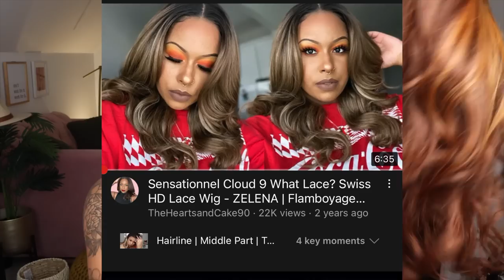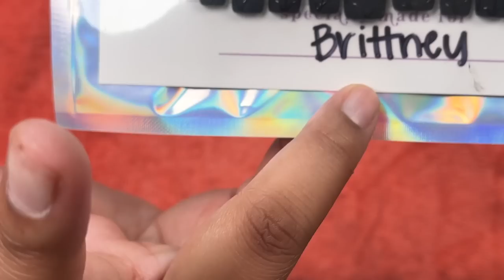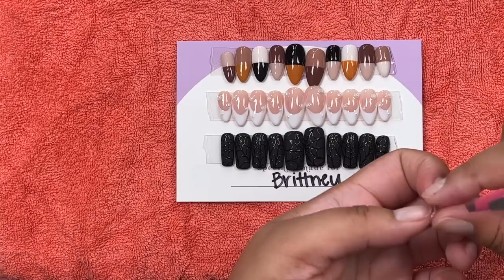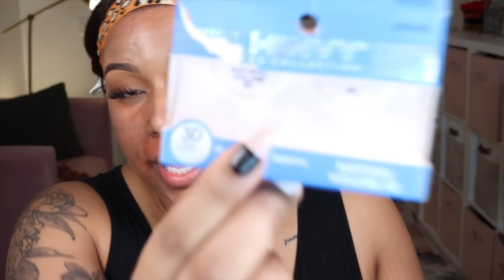FALL GRWM | Ep. 2 | : WIG, PRESS ON NAILS, & A LITTLE MAKEUP | @TheHeartsandcake90 (CHATTY)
💕🍰 ETSY NAILS

💕🍰 IMPRESS NAILS

💕🍰 NAIL GLUE

💕🍰 TAURUS NECKLACE

💕🍰 LIPS:
1. MAYBELLINE AMAZONIAN
2. MAYBELLINE GLOBETROTTER

💕🍰 ALL IN ONE CONTENT CREATOR TOOL

💕🍰 FREQUENTLY USED HAIR SUPPLIES:

PERFECTLINE SWISS GRID CONCEALER IN TAN

ANDIS HOT COMB (OLD ONE)

CONAIR HOT COMB (NEW ONE)

BABY BLOSS PRO CURL WAND

BLACK WIG CAP

ELASTIC BAND

GOT2BGLUED GEL (BLACK BOTTLE)

BLOW DRYER

STYLE FACTOR EDGE BOOSTER

SHE IS BOMB EDGE CONTROL

MELT BANDS

EDGE BRUSH

SHEA MOISTURE CURL MOUSSE

SIMPLY STYLIN SILICONE SPRAY

FELICIA LEATHERWOOD BRUSH

EBIN ADHESIVE SPRAY

FLAT IRON

💕🍰 TIMESTAMPS:
0:00 INTRO
1:04 WIG INSTALL
11:05 HOW I FILM TIKTOKS & REELS
13:22 PRESS ON NAIL APPLICATION
18:26 MAKEUP & FINISHING WIG
30:56 OUTRO